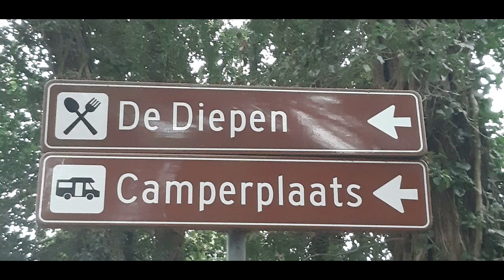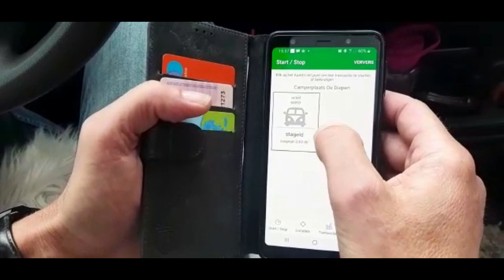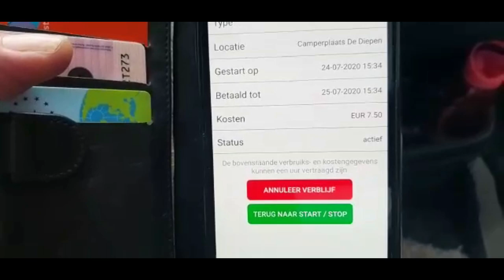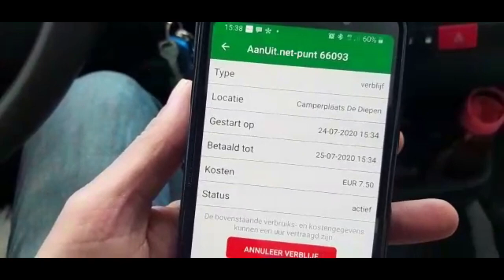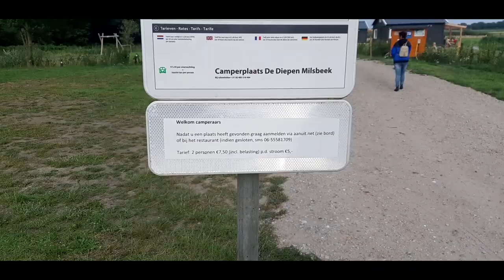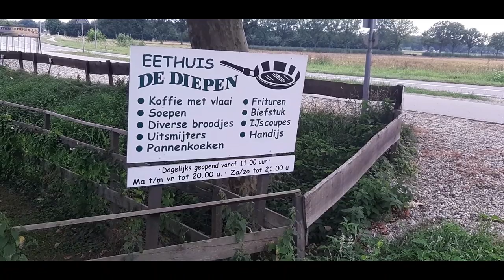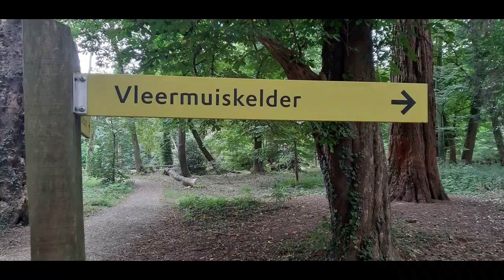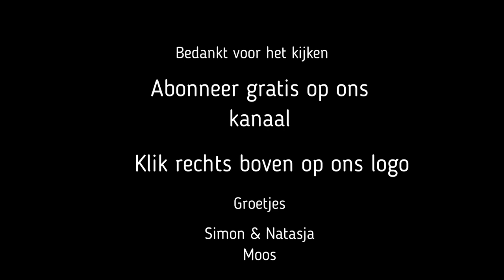Vlog 30 Camperplaats de Diepen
Dit weekend zijn we in Milsbeek geweest bij camperplaats de Diepen.
De camperplaats ligt naast het restaurant je kan betalen in het restaurant of met de aan uit app.
De prijs is € 5,50 excl 1,00 p/p touristenbelasting.
Je kan er je toilet / vuilwater legen,schoon water innemen.
Vuilwater alleen lozen met slang.
Prima plaats om te staan met veel wandel en fiets routes.

Groetjes Simon & Natasja
                         Moos